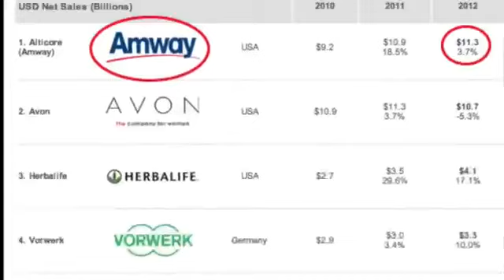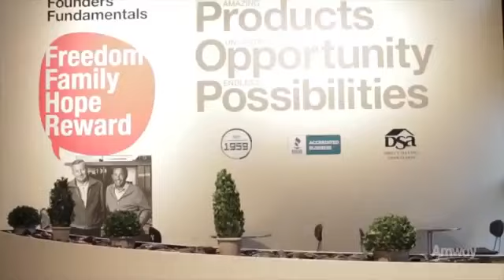Amway - Que Credibilidade Esta Empresa Tem?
Quem é a Amway, o que ela faz e qual o tamanho disso tudo?

E cerca de 3 minutos, um breve resumo do que a Amway se tornou em 54 anos no mercado mundial. Dados e fatos interessantes sobre a companhia, sobre os produtos e sobre o segmento de Marketing de Rede.

===|  Links Importantes  |===

- Entrei na Amway!! E agora?

Livros:
- Eu Vou Te Ensinar a Ser Rico
- Escola de Negócios
- O Negócio do Século XXI

===|  Contribua com nossos Grupos e Canais  |===